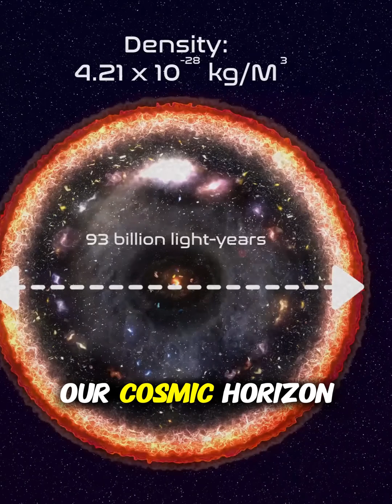How Massive Are Black Holes? Neil Breaks It Down 🕳️🌌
What makes black holes so terrifying—and fascinating? Neil deGrasse Tyson explains how black holes are incredibly dense, how they warp space and time, and just how massive they can be compared to anything else in the universe.

    “A black hole the mass of a star fits in a city. That’s how dense this thing is.”

Get ready to rethink gravity, mass, and the scale of the cosmos.